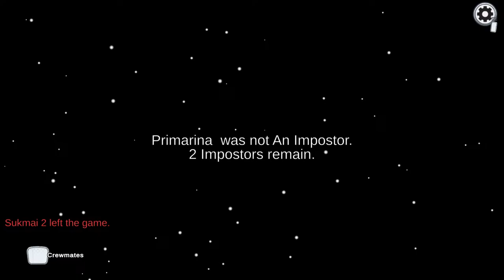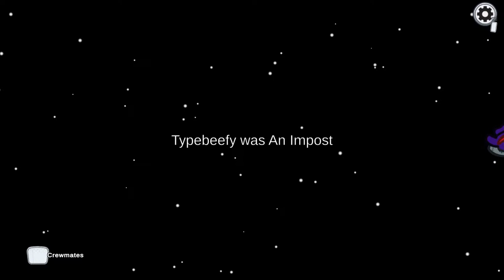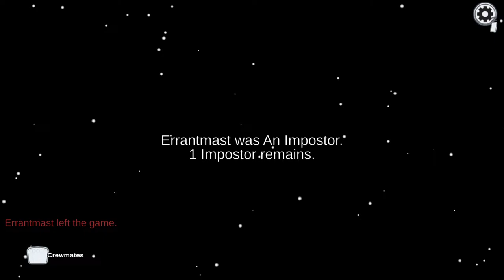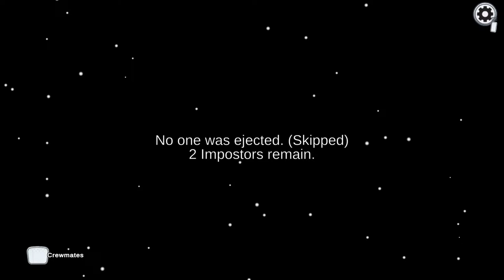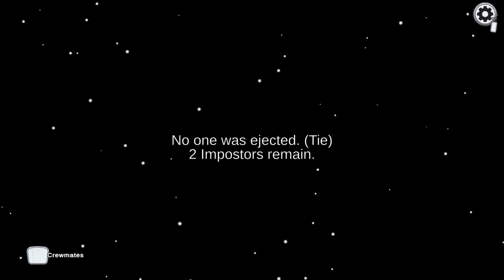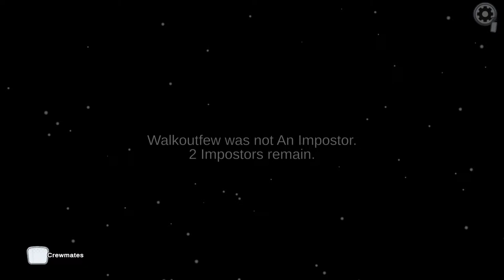🟢LIVE🟢 | LAST AMONG US STREAM | ROAD TO 2.6k!!!!!!!!